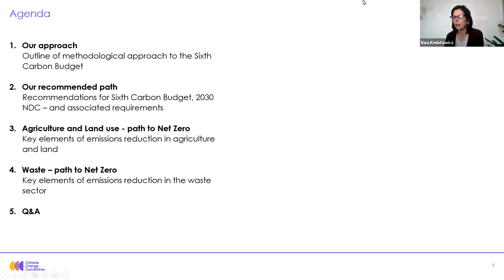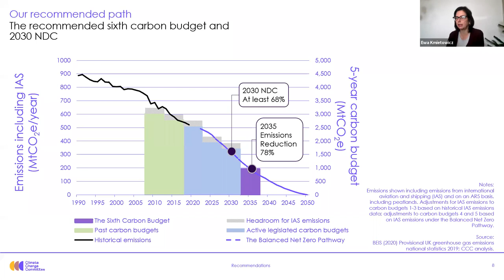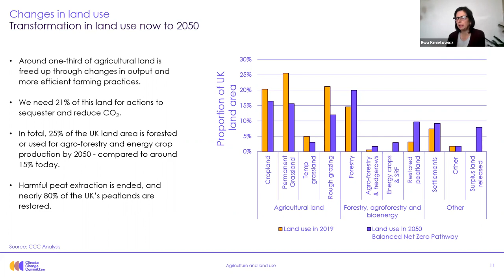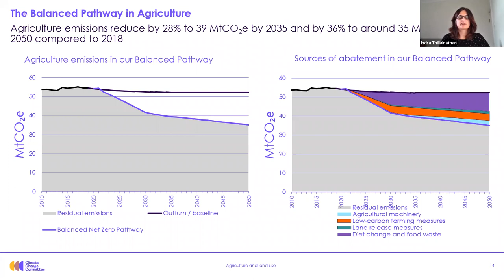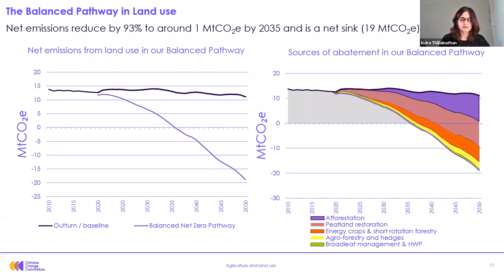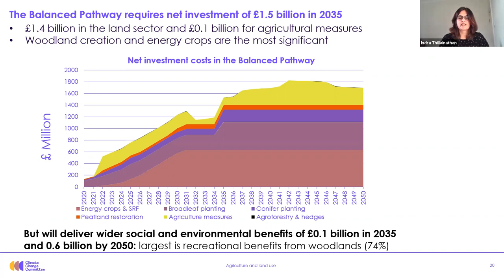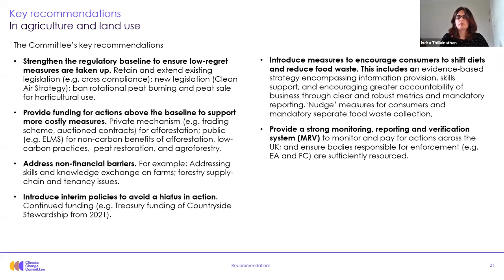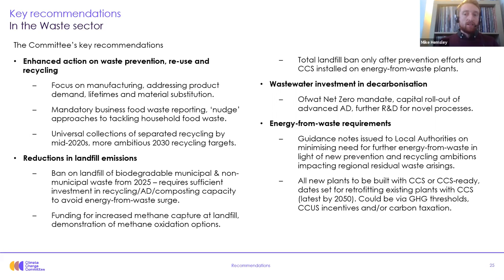Event: Unpacking the Sixth Carbon Budget - the transition for agriculture, land use and waste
Presentation on the implications of the Sixth Carbon Budget for agriculture, land use and waste by Ewa Kmietowicz, Team Leader for Land Use and Transport, Indra Thillainathan, Senior Analyst for Agriculture and Land Use, and Mike Hemsley, Team Leader for Carbon Budgets.

About the Sixth Carbon Budget
The Climate Change Committee (CCC) has published its recommendation on the level of the Sixth Carbon Budget in December 2020. The Sixth Carbon Budget, required under the Climate Change Act, will provide Ministers with advice on the volume of greenhouse gases the UK can emit during the period 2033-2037.